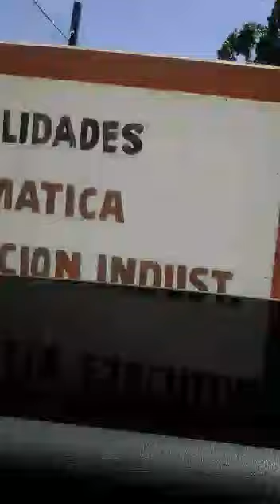El Pueblo ©® de Tamazula Victoria Durango & Su Amigo Rochon blogs1 (official video) HD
solamente por WhatsApp mensajes
saludos.salute.regards.

se llaman..

es un canal Informátivo...